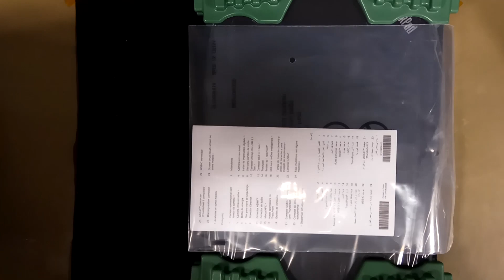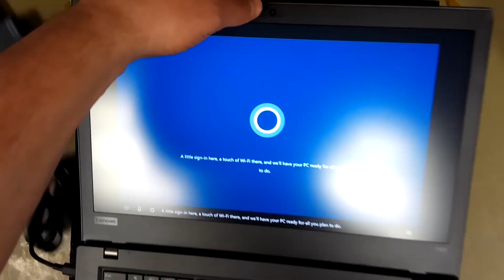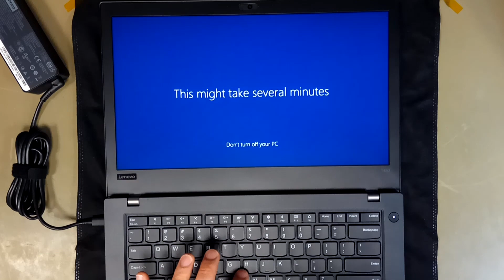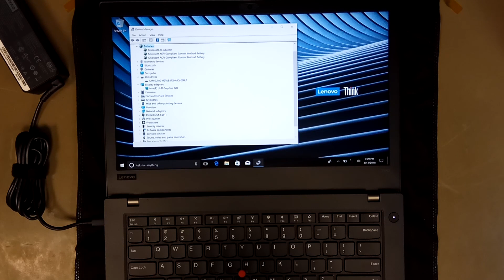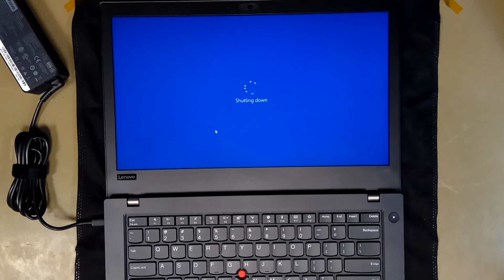Lenovo ThinkPad T480 Unboxing Quick Teardown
ThinkPad T480 Unboxing Teardown

Spec:
CPU: i7-8650U vPro 1.90GHz
Chipset: Kaby Lake - R
Memory:  DDR4 16GB 2400 MHz
Hard Drive: Samsung PCIe SSD NVMe PM981 512GB
Graphics: Intel UHD Graphics 620
OS: Windows 10 Pro

My tool 1
My tool 2

Sale 🔥🔥🔥
WD Black 250GB NVMe
Samsung 970 EVO 250GB NVMe
WD Blue 250GB SSD
Samsung 860 EVO 250GB
Crucial MX500 250GB Lenovo
❄️Thermal paste
💗 SanDisk 128GB Ultra microSD card
⌨️ Gaming Keyboard